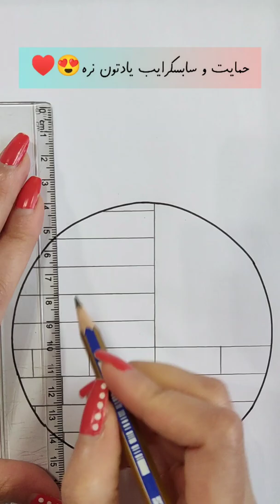easy circle drawing with pencil | sketch drawing step by step | نقاشی ساده و آسان با مداد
ID insta: elly__art